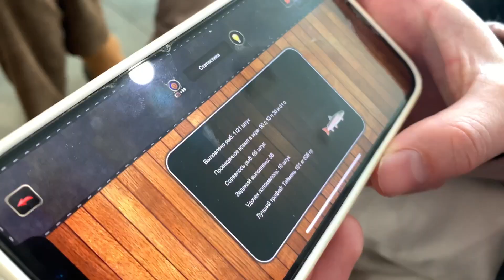(8) - МОСКВА. КОНЦЕРТ ОТ МТС. РЫБАЛКА В АЭРОПОРТУ.